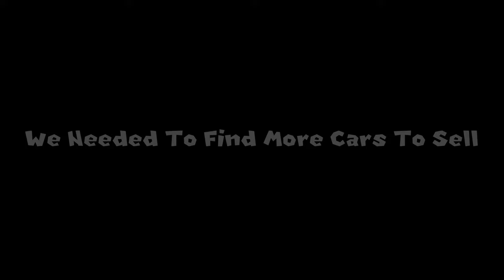We Ran A DEALERSHIP On FORCE WIPE And Got LOADED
Running a dealership on force wipe on one of the highest populated rust servers

LIVE EVERY DAY ON TWITCH